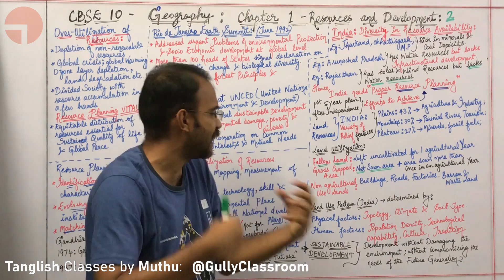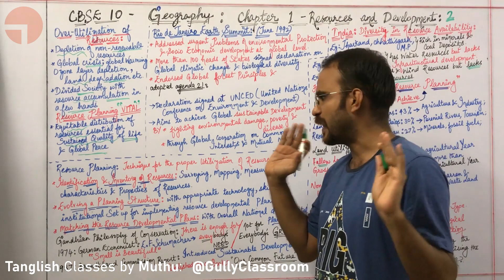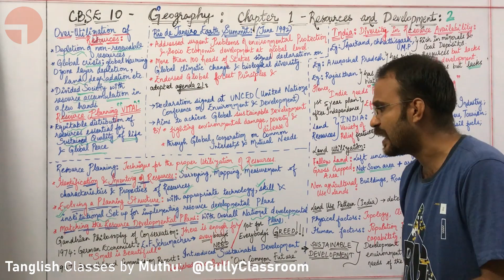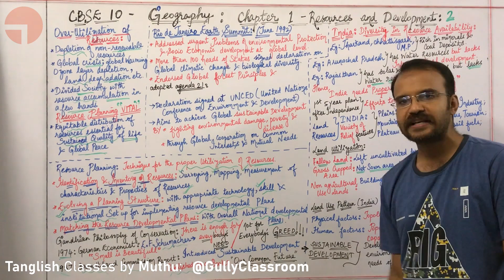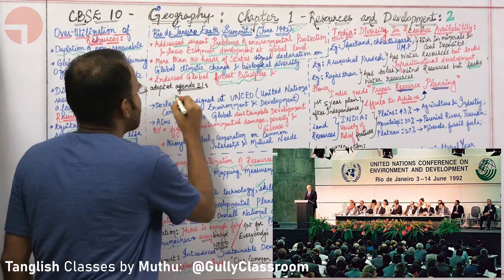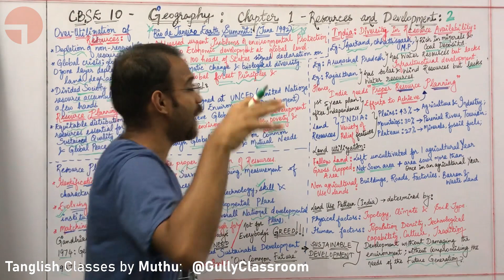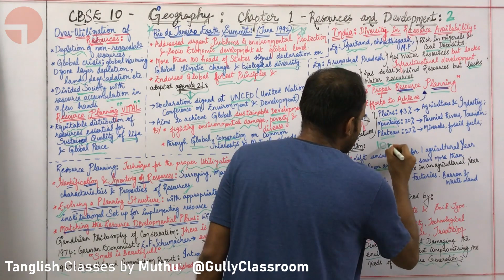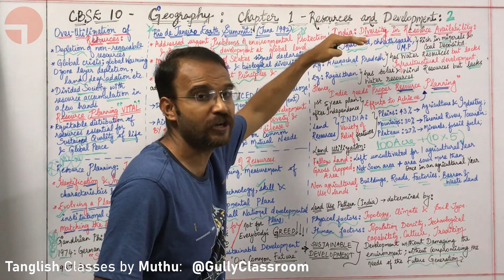T2. Sustainable Development, Agenda 21 | In Tamil | Ch1 Resources & Development | CBSE 10 Geography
CBSE 10 Geography: Ch1 Resources & Development -  Problem of Resource Development, Remedial Measures, Resource Planning in India, Resource Conservation, Land Resource, India: Wasteland in 2000, Land Utilization, Forest, Land not Available for Cultivation, Other Uncultivated Land (Excluding Fallow Land), Fallow Lands, Net Sown Area, General Land use Categories

Time Stamp:
01:44 Over Utilization of Resources
03:08 Resource Planning
06:30 Gandhian Philosophy of Conservation
08:35 Sustainable Development
09:39 Rio De Janeiro Earth Summit / Agenda 21
12:41 India: Diversity in Resource Availability
14:48 Land Utilization & Land Use Pattern
19:19 Repeated Board Questions

Daily videos on Weekdays. Week Ends Break.

Intro 1: Into Uncertainty by Jayman
Intro 2: Pchelaudio - Movie Start
Outro: Clouds by Audionautix